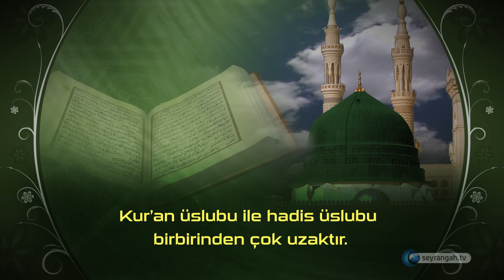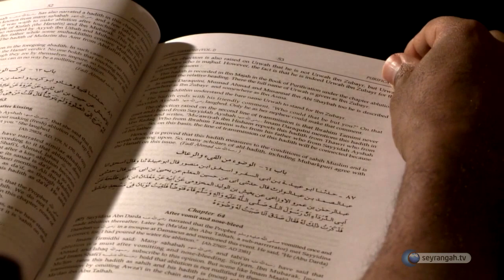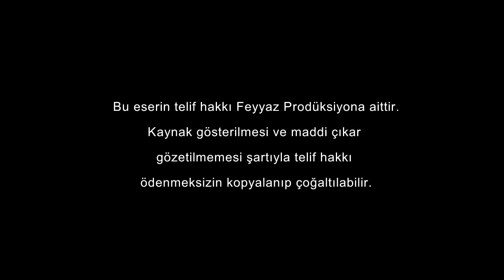Kur'an ile hadis üslubunun benzememesi, Kur'anın Allah kemalı olduğunu ispat eder.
Kur'an'a İman / Kur'an ile hadis üslubunun benzememesi, Kur'anın Allah kemalı olduğunu ispat eder.